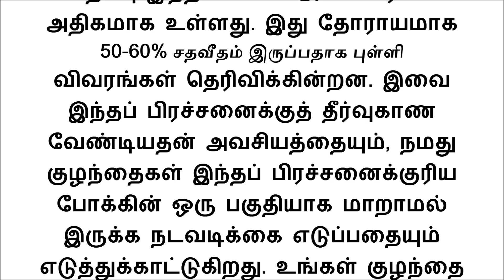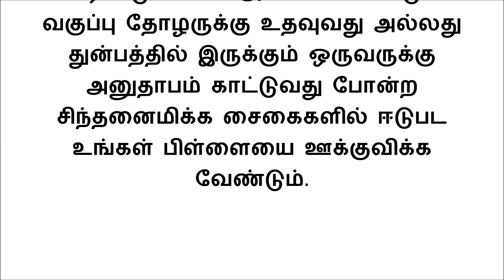பெற்றோர்களே உங்க குழந்தைங்க கிட்ட இந்த அறிகுறிகள் இருக்கா அப்ப அவங்க கொடுமைக்காரர வர வாய்பிருக்காம்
உங்கள் குழந்தை தவறான பாதையில் செல்கிறது என்பதைக் குறிக்கும் சில எச்சரிக்கை அறிகுறிகள் இக்கட்டுரையில் கொடுக்கப்பட்டுள்ளன. மேலும் உங்கள் குழந்தைகளில் நேர்மறையான நடத்தை, பச்சாதாபம் மற்றும் கருணை ஆகியவற்றை எவ்வாறு வளர்ப்பது என்பதையும் நீங்கள் தெரிந்துகொள்ள வேண்டும்.
பெற்றோர்களாக, உங்கள் பிள்ளை கொடுமைப்படுத்துதலுடன் தொடர்புடைய நடத்தைகளை வெளிப்படுத்தும் எந்த முன்னறிவிப்பு அறிகுறிகளும் விழிப்புடன் இருப்பதும், எச்சரிக்கையாக இருப்பதும் முக்கியம்